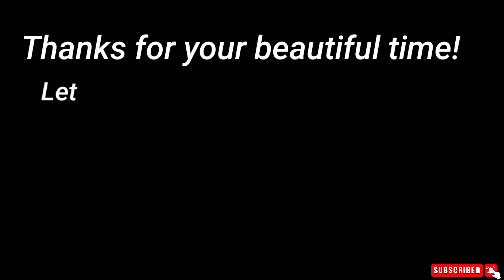World Tallest Shiva Statue | 143FT Height | Sanga Nepal | Sanga Mahadev | Sanga Temple | 4k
The Kailashnath Mahadev Statue is a statue of Lord Shiva located in Sanga, a village in Nepal near the India-Nepal border. The statue stands at a height of 143 feet (43.5 meters), making it the tallest Shiva statue in the world. It was completed in 2010 and was constructed by the AIG group, a Nepali business conglomerate, using copper, zinc, steel, and cement

The statue of Kailashnath Mahadeva, standing in between the border of Bhaktapur and Kavrepalanchowk district is the tallest statue of lord shiva in the world.

Significantly, the statue has a height of 44 meters. That means, a height of approximately 143 feet. This is amazing. Well, if you want to take a live glimpse of this grand work. Then, you must come to Nepal and then Bhaktapur. Of course, because this statue lies i Sanga Bhanjyang, which lies within the Bhaktapur.

world tallest shiva statue
sangha nepal
kailashnathnath
sangha temple
sangha mahadev
sangha mahadev bhaktapur
sanga nepal